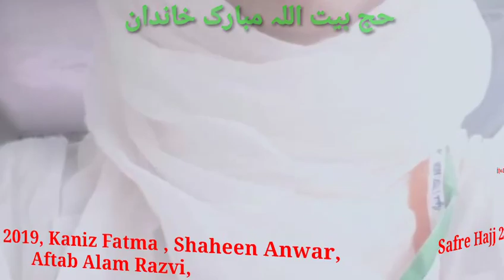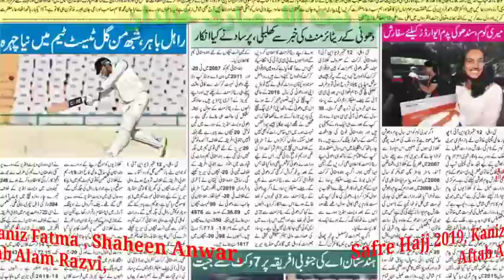حج مبارک 2019 , مبارک خاندان مرحوم محمد قاسم اور مرحومہ انیسہ خاتون.....!!!